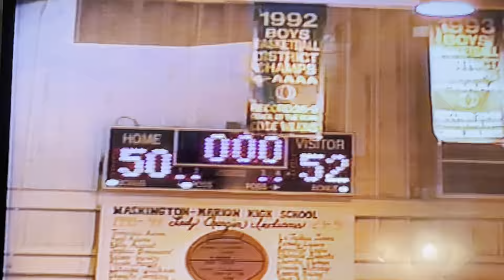97-98 WM vs LCB District Championship